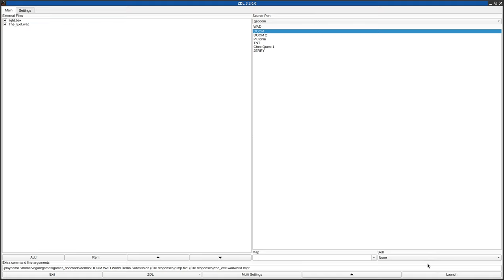DOOM 1 - The_Exit.wad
called "The_Exit" in the /idgames FTP.
created by 6XGate on March 24th, 2003.
from the .txt file included with the WAD:
"A small little WAD I did out of boredom. It is my first one."